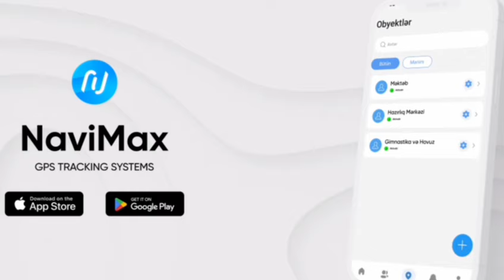Yol polisi butulka yığan uşağa hədiyyə verdi